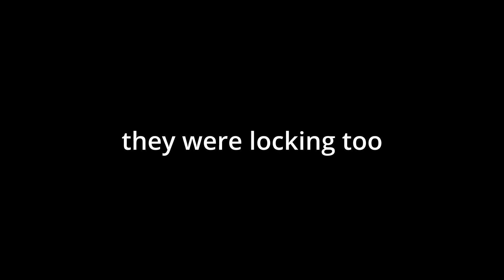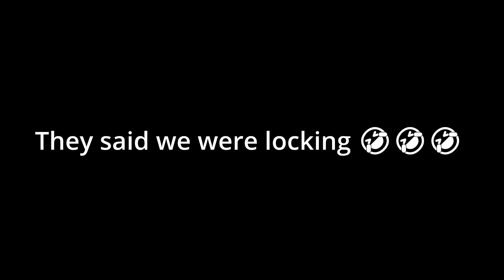Pov ; you're a youtuber on da hood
DONT EVER RANDOM ME OR THIS WILL HAPPEN TO YOU😡
Roblox IGN: mohny123

PC Specs:
CPU: AMD Ryzen 5 3600
GPU: RTX 3060
Memory: 16GB